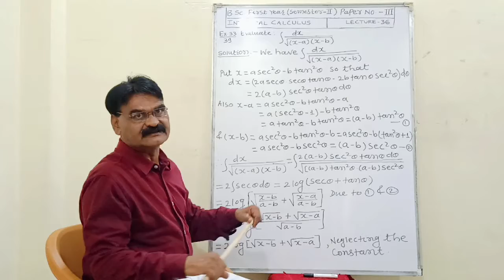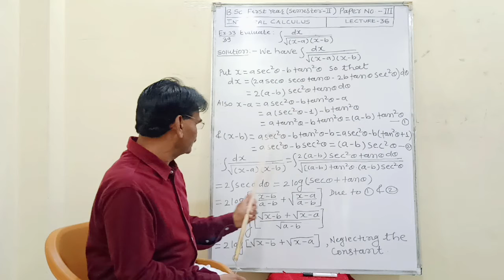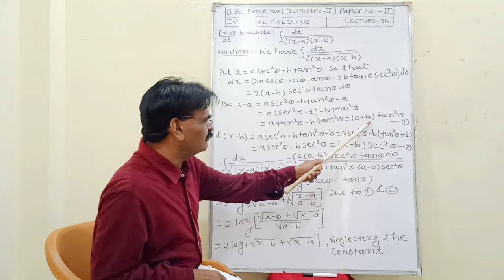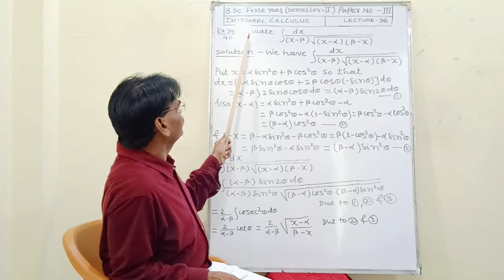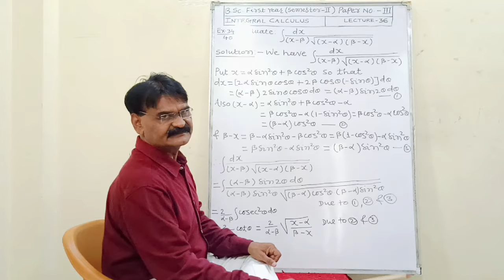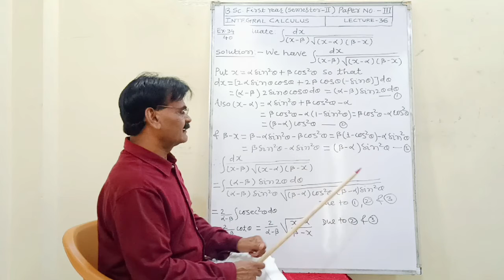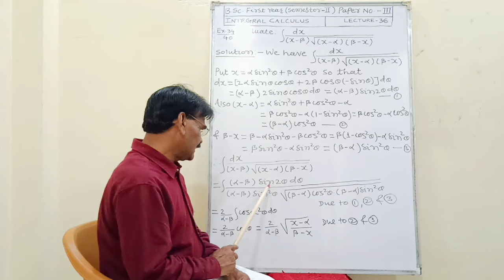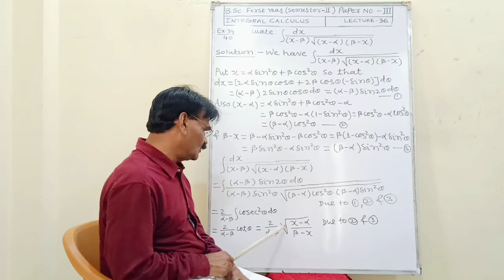B Sc First Year Integral Calculus ( Sem - II ) ( Paper - III ) Lecture - 36